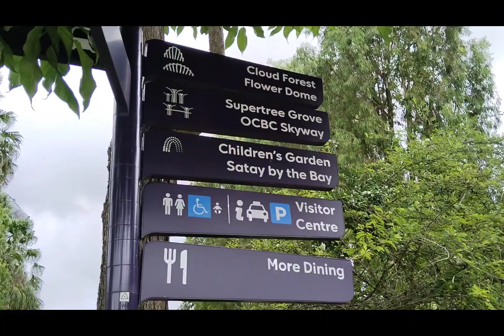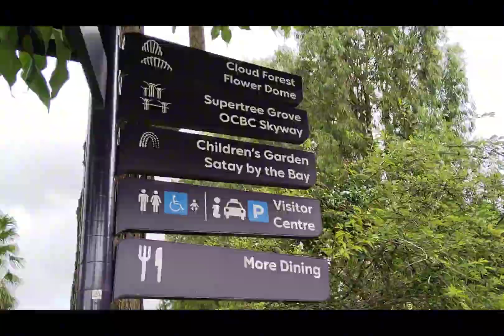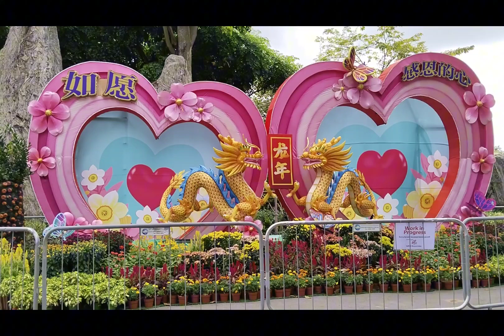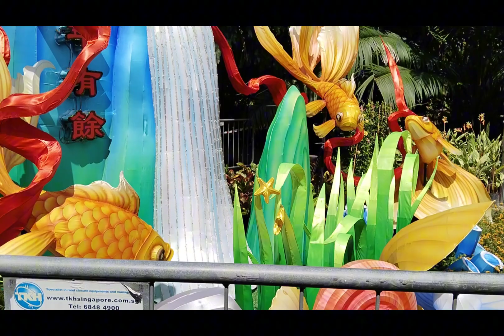walking around GARDENS BY THE BAY SINGAPORE